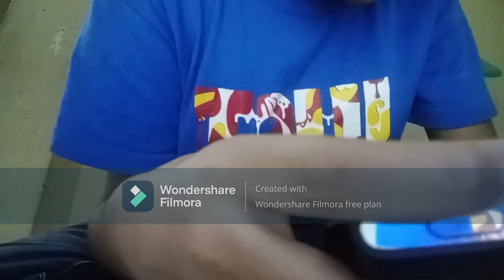Digital camera unboxing ||swamonnoy vlogs